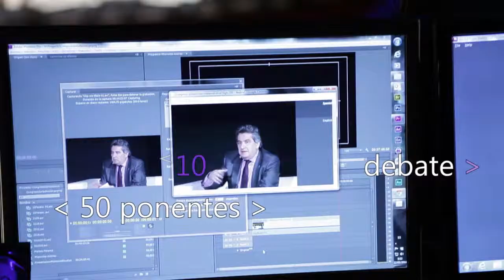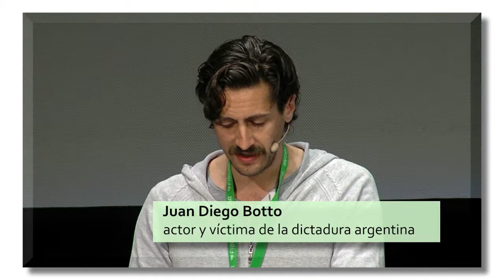Presentación Congreso Jurisdicción Universal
Resumen presentación del Congreso Jurisdicción Universal que se celebró del 21 al 23 de mayo de 2014 en Madrid organizado por la Fundación Internacional Baltasar Garzón.